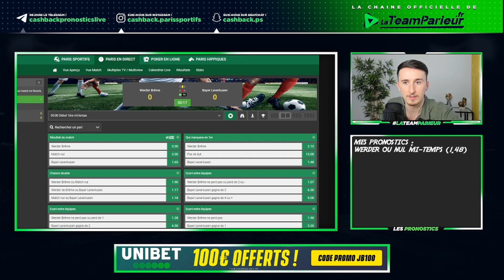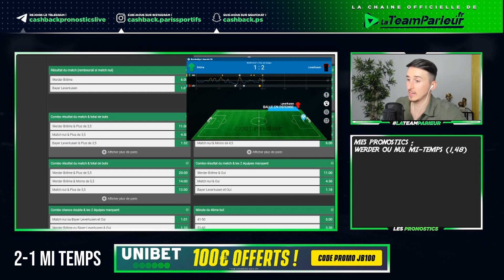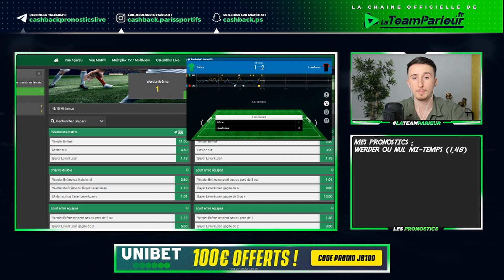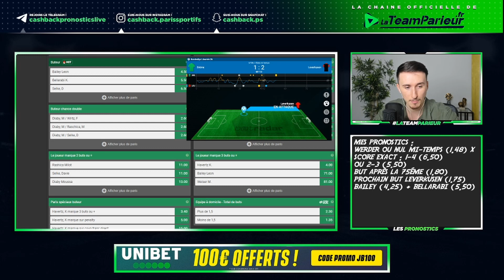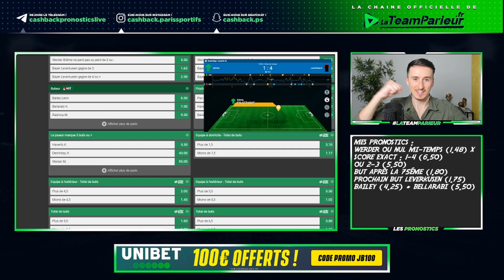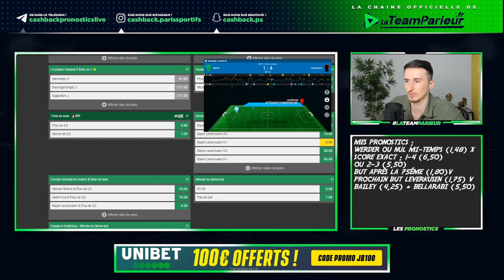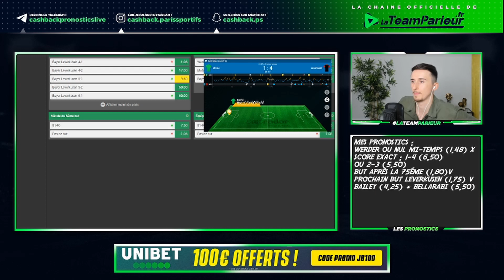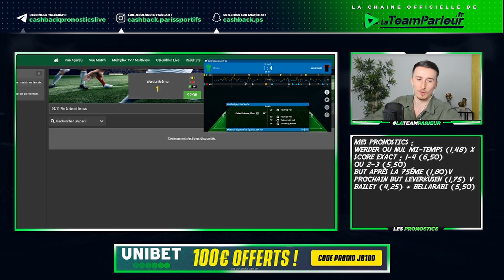BEST OF LIVE PARIS SPORTIFS #3 : UN GROS GAIN ET DES PRONOS VALIDÉS ! (score exact 6.50)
🚨Tu souhaites voir nos live directement sur Twitch ? 🚨
rejoins-nous en cliquant sur ce lien:

🚀 Tu souhaites obtenir nos pronostics ?
C'est simple, tu as juste à accéder à notre Telegram via ce lien: